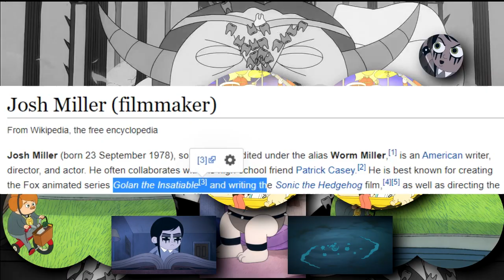Hydrocity Golan [YTPMV]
чуть не сдох, пока музпуп делал

NOBGM
Song: Sonic The Hedgehog 3 - Hydrocity Zone act 2
Source: Golan The Insatiable